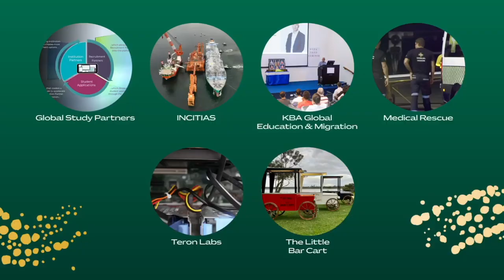Professional Services Award 2023 - Medical Rescue